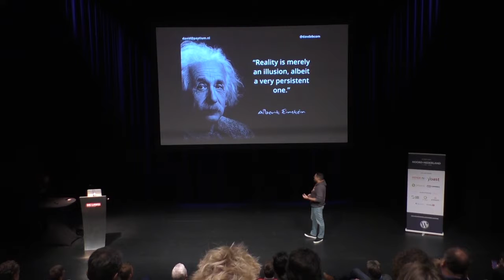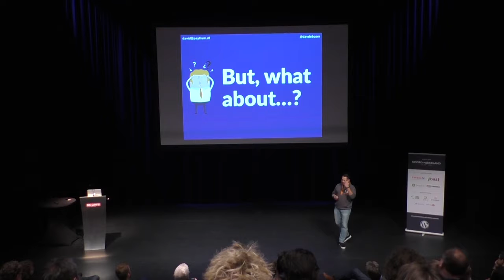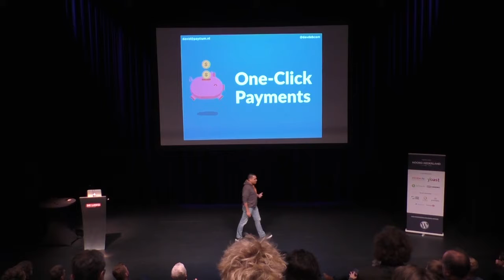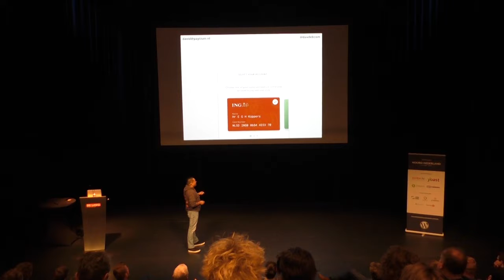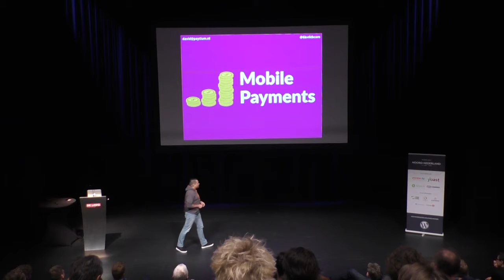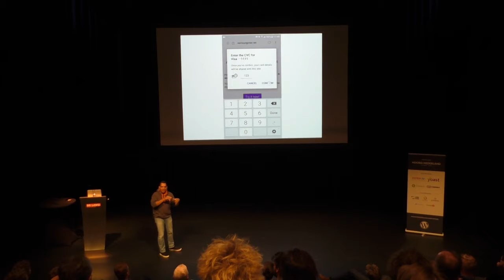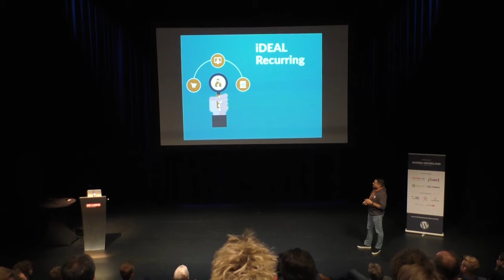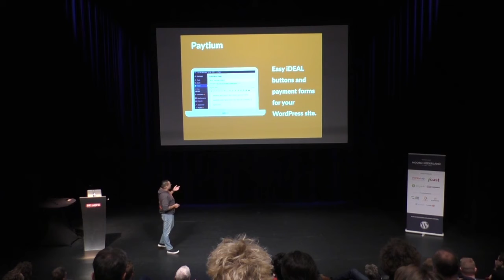David de Boer: Trends in online betalingen: van donaties tot abonnementen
Tijdens deze presentatie kijken we naar ontwikkelingen die webwinkels een edge geven ten opzichte van hun concurrenten, en we focusen ons op hoe innovaties in online betalingen nieuwe vormen van online shoppen mogelijk maken.
Hoe implementeer je die in jou webwinkel? Welke plugins heb je nodig? Met welke betaal partner kun je in zee?”